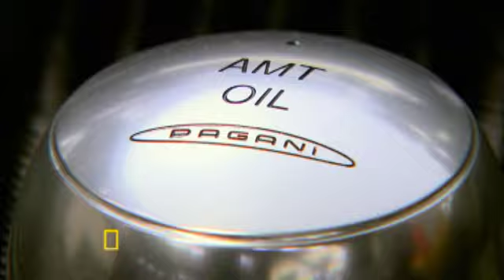唐志中 超級工廠：帕加尼跑車 引言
國家地理頻道 2012 TOP 10 I LIKE